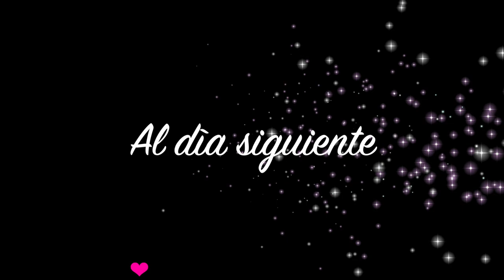HUDA BEAUTY LIQUID MATTE | REVIEW | NkBeauty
Hpy hablamos de los labiales de Huda Beauty.

Primer:  Photo Finish Smashbox
Base:  Urban Decay All Nighter
Polvos: Laura Mercier
Cejas: ABH Taupe
Pestañas:  Maybelline Flases  y Clinique Botton Lash
Sombras: Estee Lauder 41
Iluminador: Urban Decay Sin
Blush: Mialni Luminoso

Hoy vamos aprender sobre: nkbeauty, nk, huda beauty, labiales matte, labiales nuevos, beauty, look, simple makeup, natural makeup, easy makeup, day to day makeup, tips, hacks, life hacks, makeup tips, makeup hacks, life hacks, make up hacks, full face, full face using only, review, test, tested, reviewed, trucos, hacks, lifehacks, life hacks, tip, tips, tips faciles, tips rapidos, hacks faciles, hacks rapidos, life hacks faciles, cosas que, cosas que no sabes, no sabes para que sirve, para que sirve, para que sirven,

Grabo:
Camara Canon 500D
Edito: